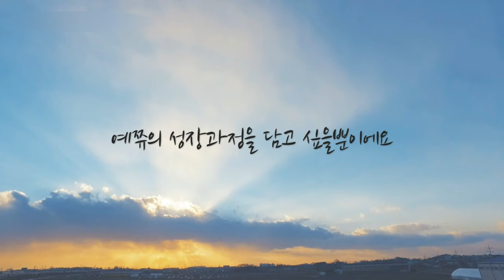거짓친구 안해요! (추가설명)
유튜브 시작한지 한달이 지나가는데...

초보유튜버 예쮸맘은 상처뿐.

1. 친구한다고 먼저 좋은말해놓고 그 뒤로는 한번도 오지않음 ㅜㅜ

2. 이웃이 겹쳐서 이웃새글에 달려가면, 거기엔 댓글써주고... 나한테는 안옴.

3. 다단계? 1000명구독자 채우기위한 발판으로 활용함 ㅜㅜ

4. 영상 안 보고 관련없는 엉뚱한 댓글남김.

5. 서로 친구 했는데, 몇일 후 새친구로 닉네임이 뜸?
손이 풀렸다느니... @@:;  다시 친구할께요..이럼. --;; 그리고 또 안옴 ㅋㅋㅋ

6.본인채널에 새글 쓸 때만 찾아 옴.

그냥 오지마!! - _ -
거짓이 익숙한 네인생이니 내알바 아니지만,,, 나혼자 영상시청하고댓글남긴건 억울하다
그냥 오지마!

*뿌린대로 거둔다!
*오는말이 고와야 가는말이 고울것이다!

거짓채널 거짓 친구는 사양할께요  그런 체널하고는 친구 안할거에요!
한달 넘도록 댓글 도장 없는 유친은 우정의 끈을 놓겠습니다!